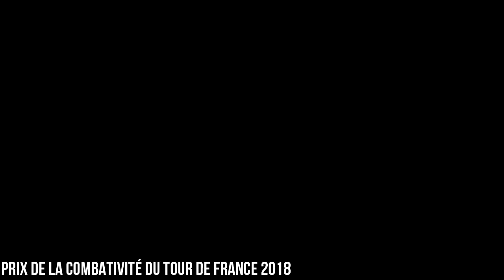DAN MARTIN ° BEST OF °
Nouvelle vidéo best of sur le coureur irlandais Dan Martin de la formation UAE TEAM ÉMIRATS
Il n'y a pas toutes les victoire de dan Martin, les images sont pas forcément pratique à mettre ou même indisponible